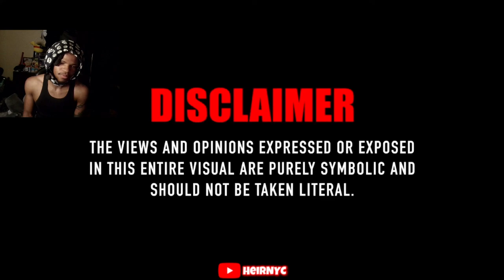ActiveGxng 2Smokeyy - Knock Down Ginger (MusicVideo) Uncensored (REACTION)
ActiveGxng 2Smokeyy - Knock Down Ginger (MusicVideo) Uncensored